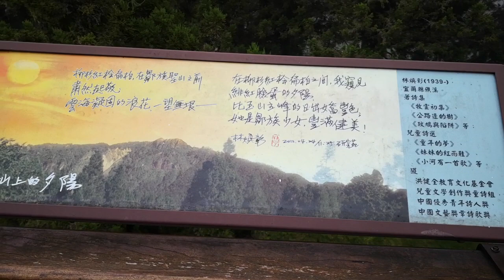🌳 嘉義【阿里山】沼平公園 櫻之道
【嘉義】阿里山二日遊。阿里山森林遊樂區,森林小火車,神木群,姊妹潭,巨木群棧道,阿里山車站,神木車站,沼平車站【】

阿里山國家風景區包括番路、竹崎、梅山、阿里山共四鄉，如葉脈般的交通路網蔓延群山，引領旅人穿梭在層疊的山林綠意，驚豔日出流雲之美、品味細緻茶園風光，還有鄒族原鄉人文，都是阿里山不容錯過的遊憩焦點！

氣候地形
氣候地形
氣溫變化大，山勢起伏多
阿里山地區四面高山環繞，氣候涼爽，濕度大、雨量充沛（四月到九月為雨季，十月到翌年三月為旱季），也時常有濃霧，出遊需要特別留意。
海拔高度起伏變化大，東部山區屬阿里山山脈，由大塔山、石水山、兜山、萬歲山、塔山、祝山、尖山等十八座主要山巒構成，溪流橫貫其間。清水溪上游段因地形起伏，流經岩壁巨石，瀑布景觀特別發達，在瑞峰、瑞里、豐山境內清水溪支流流經處就形成了龍宮、雷音、雲潭、石鼓盤瀑布等景觀。

五奇絕景-日出
五奇絕景
五奇最經典，來過不錯過
日出、雲海、鐵路、森林、晚霞，提到阿里山，腦海裡浮現的總是脫離不了五奇，當清晨曙光乍現，朝陽輕巧地躍出山頭，為新的一天揭開了序幕，而當傍晚，橙紅西夕又是另一番感動。阿里山雲海名列台灣八景之一，通常出現在天氣晴朗、浮雲遍布的日出或薄暮之時，秋天是觀賞雲海的最佳季節。世界僅存的三條登山鐵路之一就在阿里山，昔日為轉運木材而建，如今蛻變成旅遊列車，載著遊客穿梭在森林間；不想搭火車也能踏上步道親近自然、吸取豐富芬多精，體會高山森林的迷人之處。

鄒族風采
鄒族風采
訪原民文化，深度遊在地
鄒族在食衣住行育樂均有獨特的脈絡，每年二月舉辦的「Mayasvi（戰祭）」、十月舉行「生命豆季」，保有完整的傳統祭儀，深具文化特色。
以茅草為頂的建築，是鄒族獨到的部落景觀，其中又以男子聚會所庫巴「kuba」最具代表性，會所是男子活動中心以及舉辦部落儀式的重要場所，也象徵鄒族文化的宇宙觀與社會觀。而根源於生活所發展出的皮雕、藤編、木雕工藝，十足展現鄒族文化的智慧與美感。

山林步道
山林步道
親近綠生態，盡享森呼吸
沿山麓而上，森林植被隨著海拔高度爬升改變，亞熱帶闊葉林（榕楠林帶）、溫暖闊葉林（楠櫧林帶）、涼溫帶針闊葉混合林（櫟木帶或霧林帶）、冷溫帶山地針葉林（鐵杉林帶）、竹林、山黃麻、樟樹、青剛櫟、紅檜、肖楠、香杉、台灣杉、台灣扁柏、雲杉、鐵杉，不時可以聞到森林樹種所釋放出的獨特香氣，走進樹林感受神清氣爽。
冬末夾道迎客的山櫻花登場，揭開了花季的序幕；三月初開始綻放，花期長達一個月的吉野櫻，是阿里山花季的主角；直至暮春，換由桃花出場。這段時間裡，山谷遍野萬紫千紅，宛如世外桃源，一場令人目不暇給的錦簇盛宴，往往贏得駐足讚嘆。